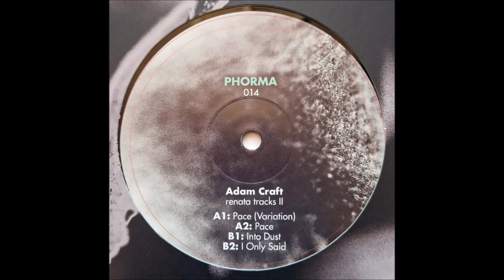Adam Craft - Pace (Variation) [PHORMA014]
Adam Craft - Renata Tracks II

Adam Craft - Pace (Variation)
Adam Craft - Pace
Adam Craft - Into Dust
Adam Craft - I only said

Artist: Adam Craft
Label: Phorma
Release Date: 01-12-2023